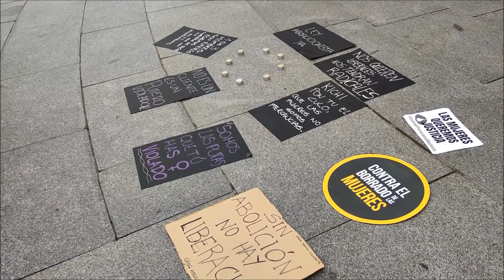Piden la abolición de la prostitución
Un grupo de feministas se ha concentrado delante del ayuntamiento de Cádiz para pedir la abolición de la prostitución...